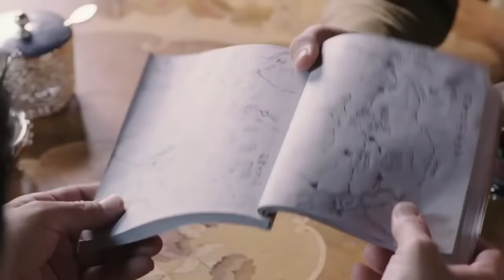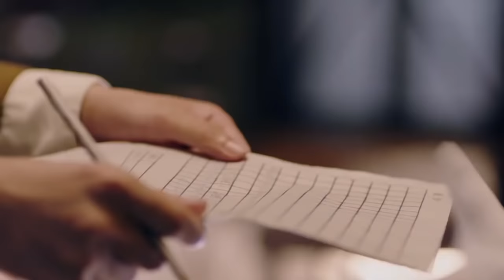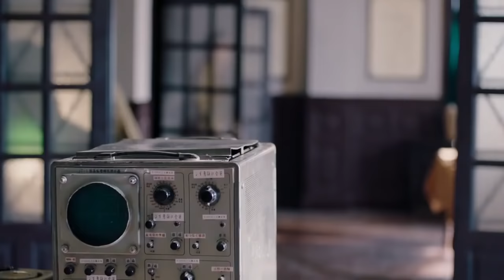烈焰突击32丨任嘉伦临危受命捣毁敌军惊天阴谋，深入敌后绞杀日寇势不可挡【任嘉伦，王劲松，李小冉，张涵予】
🔥剧情简介🔥：该剧讲述了在1941年底香港被日军侵占，代号“秋蝉”的青年党员叶冲临危受命，秘密潜伏在日军香港军政厅机要单位执行着一项绝密任务。而在此期间，叶冲也与何樱、池诚、靳香等人在不断地误解和猜疑中产生着深厚的革命友谊的故事